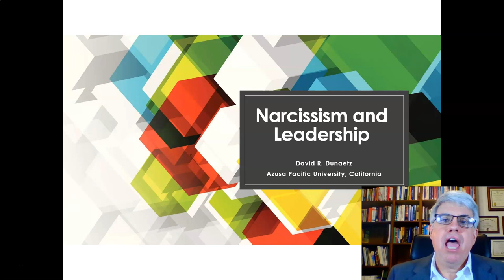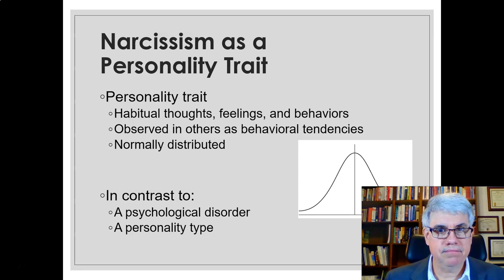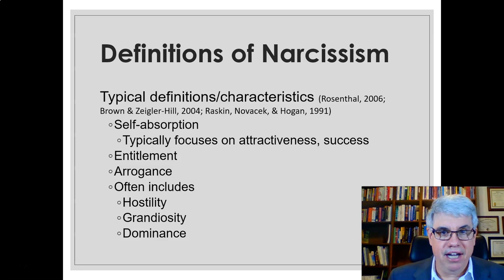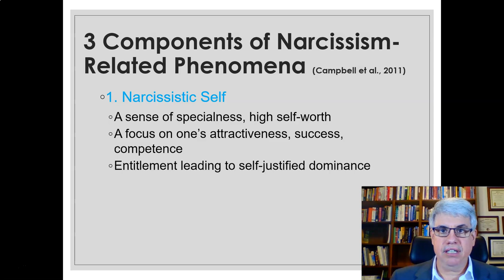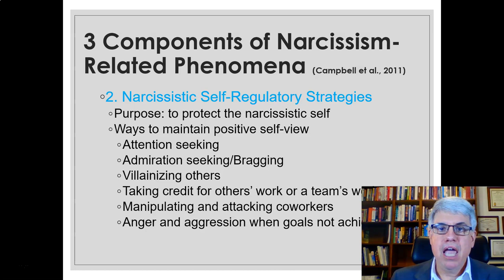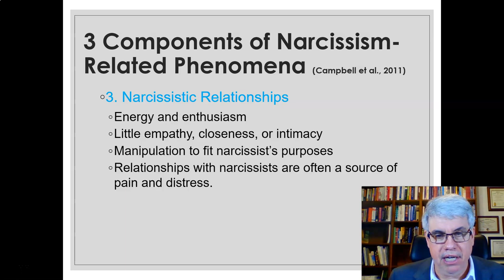Narcissism and Leadership: Narcissism as a Personality Trait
Part of the series "Narcissism and Leadership"